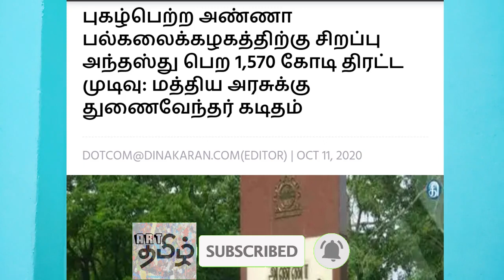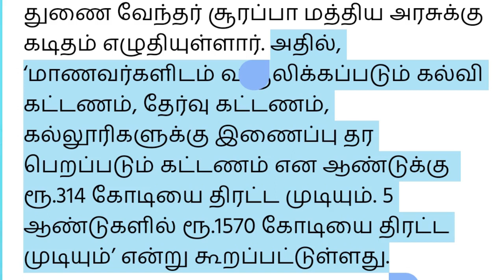Anna university latest news | Anna university fund raise scheme | Anna university update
Anna university, Anna university, Anna university latest news 2020, Anna university updates 2020, Anna university APR may 2020 exam based on update, Arts semester exam during corona, Arts exam, Arts, Diploma students semester exam,Arrears Exam cancel Court case update| Non paid arrears student Update| Anna university| ARTTAMIL Arrears exam cancel latest update
 tn semester exam 2020 cancelled, semester exam cancel news today in Tamil, semester exam cancel news Tamil, semester cancelled west Bengal, 4th semester cancel, 6th semester cancel Final year semester cancel update Tn colleges semester Arrears criteria.Arrears Exam cancel Court case update| Non paid arrears